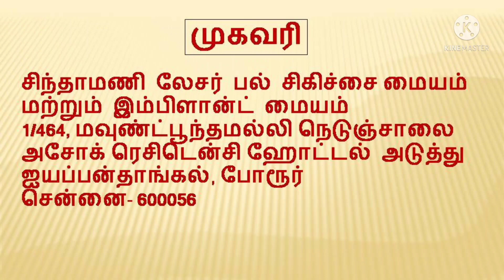முன் பல் வேர் சிகிச்சைக்கு பின் கேப் அவசியமா? Composite smile designing for front teeth in Tamil.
Clinic address:
Chinthamani laser dental clinic and implant centre
1/464, Mount Poonamalle high road
Iyyapanthangal, Porur
Chennai 600056